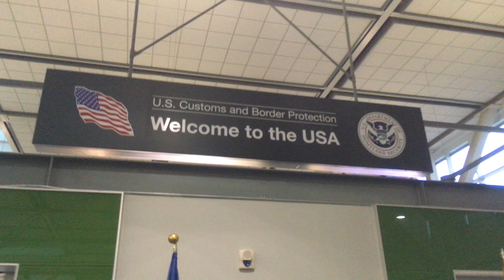Flying To Arizona